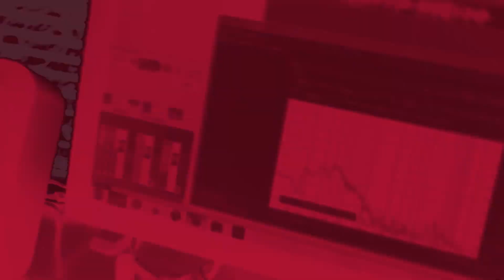J-Mo | 10 Toes Down Challenge | Prod. By BubbGotBeatz